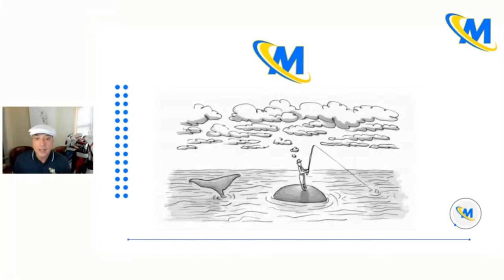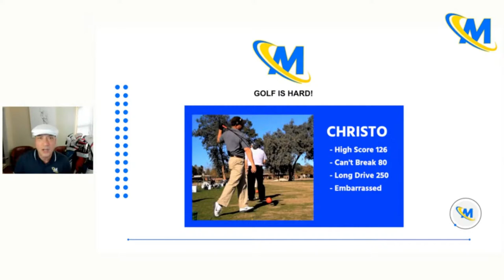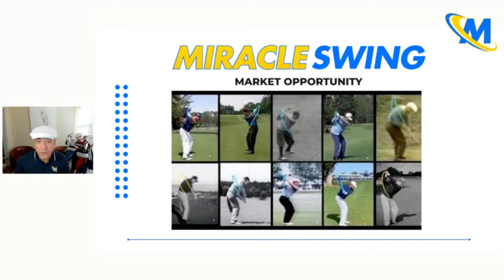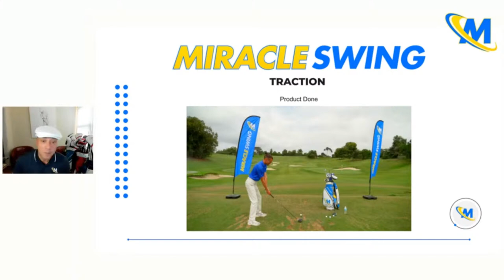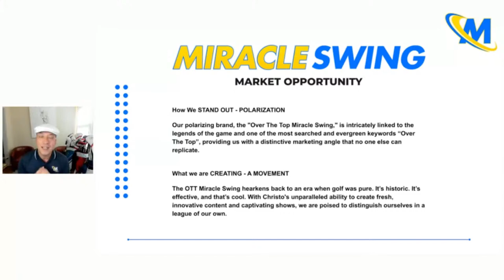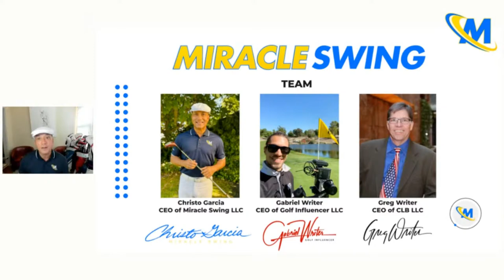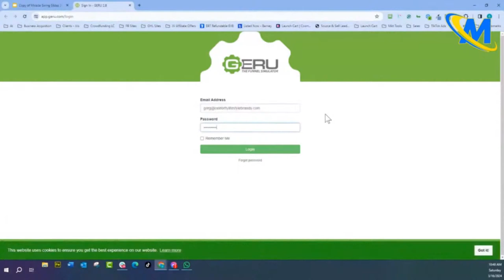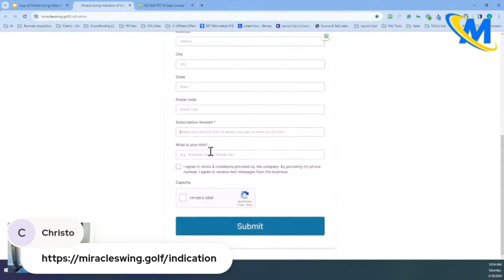Miracle Swing Investor Presentation LIVE with Christo Garcia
We've soared past the six-figure mark in our previous two presentations, and we're teeing up for one final showcase before Christo sets off for the Masters in Augusta. We're on the cusp of a monumental shift — be part of it and avoid the regret of missing out.